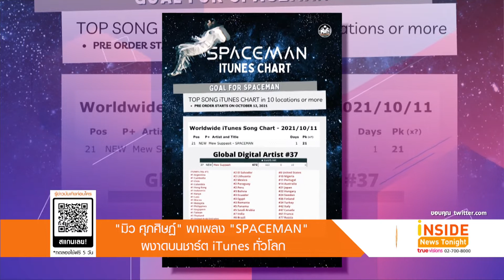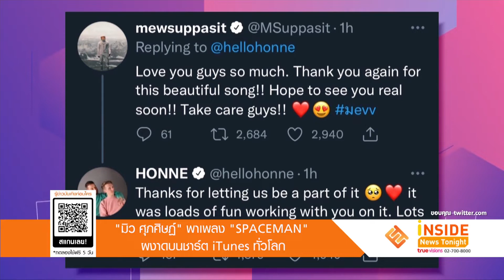"มิว ศุภศิษฏ์" พาเพลง SPACEMANผงาดบนชาร์ต iTunes ทั่วโลก